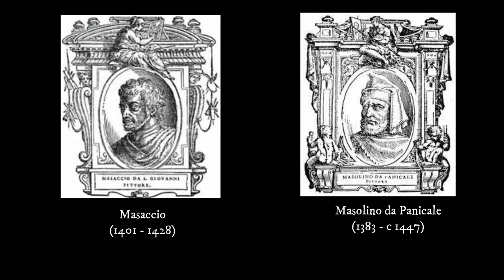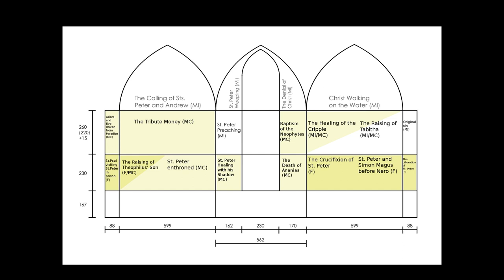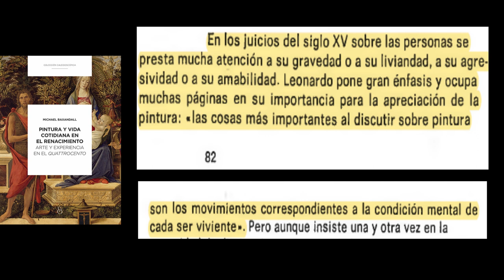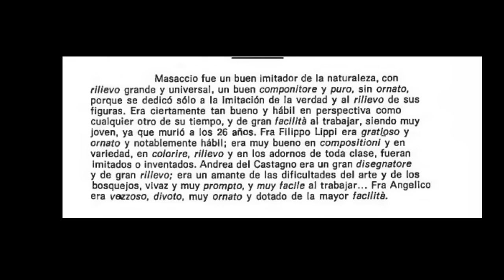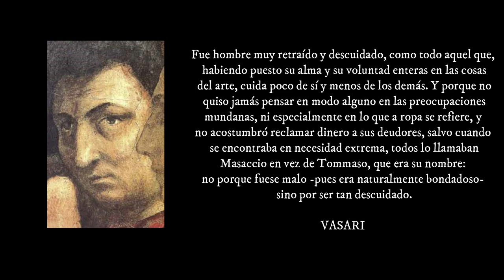Masaccio y el Quattrocento Italiano: aires de Renacimiento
Masaccio es ese gran artista sin el cual el renacimiento no sería lo que fue; sin el cual Miguel Angel hubiese tenido dificultad en encontrar inspiración. Con Masaccio y el quattrocento italiano la pintura se vuelve monofocal, científica y expresiva a la vez: la imitación del natural empieza a adquirir forma de competencia en búsqueda de la recreación de un "nuevo ideal" clásico.